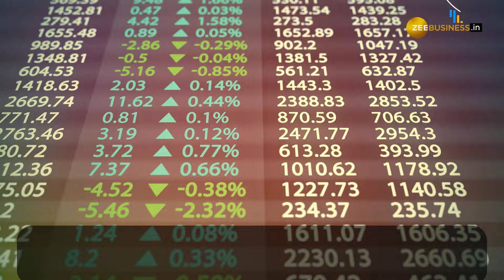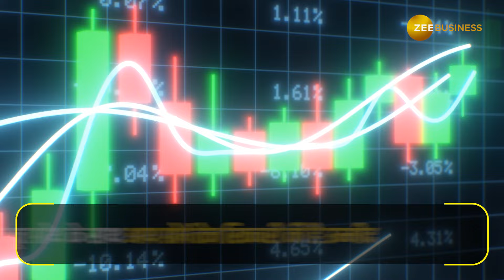Stock Market: LTIMindtree में आज जोरदार एक्शन, 7% तक की दर्ज की गई बढ़त, स्टॉक को मिला अपग्रेड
Share Market: घरेलू शेयर बाजारों में नया लाइफ हाई बना है. Sensex 30 में भी अच्छी तेजी दर्ज हुई है. इस बीच IT Stocks भी बाजार में धूम मचा रहे हैं. LTIMindtree में खासकर 7% तक की बढ़त दर्ज की गई. शेयर दोपहर को ₹6,142 प्रति शेयर के भाव पर पहुंचा.